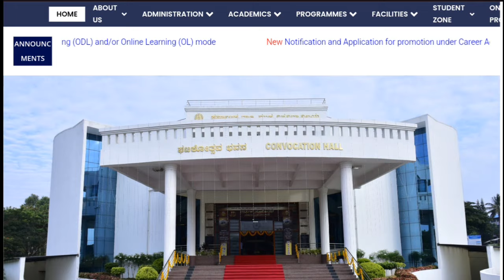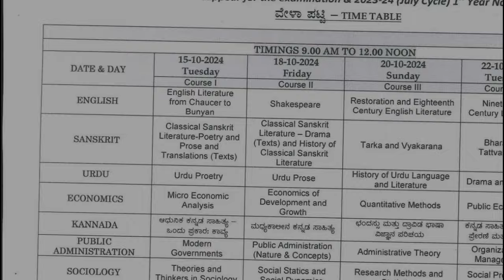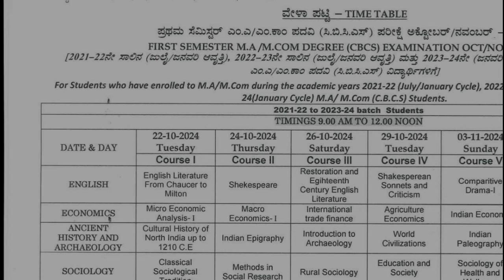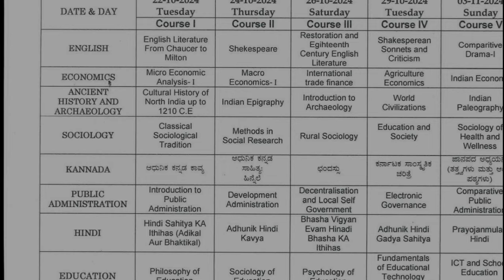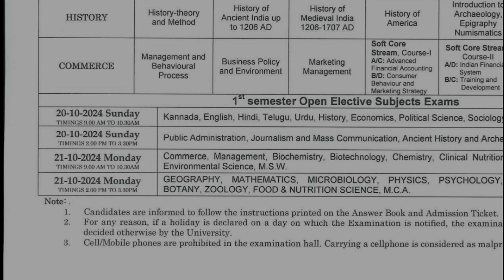ksou New Exam Time Table October -November 2024-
CBCS AND NON CBCS TIME TABLE